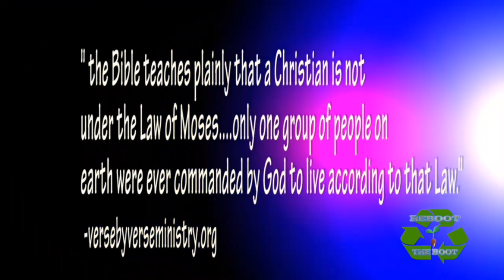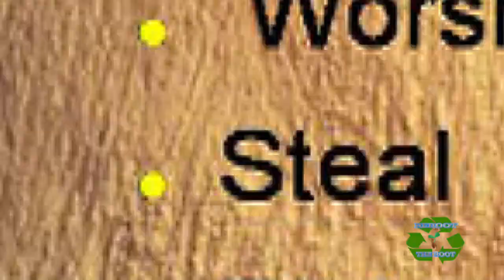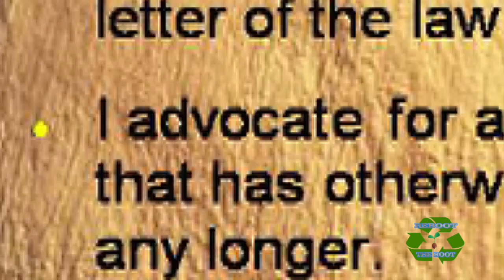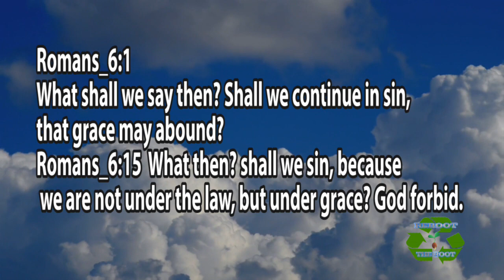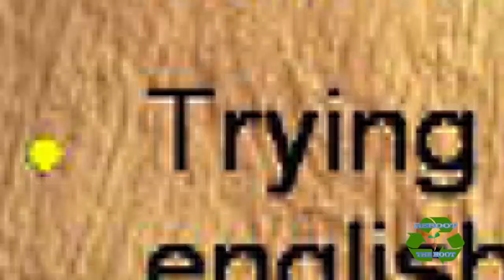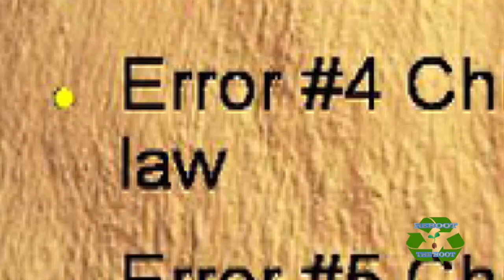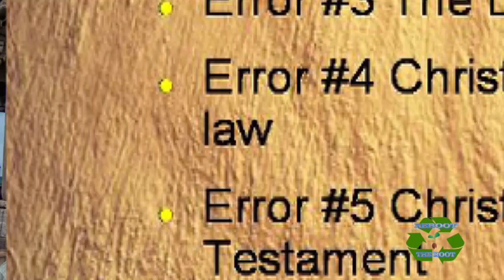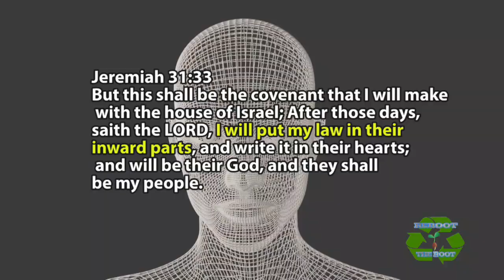Above the Law episode 8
The doctrine of modern day Christianity teaches that the law holds no place for a christian and that the law is not be obeyed but instead grace has replaced law. If we were to be concerned with biblical accuracy , would we find this to be true or false?